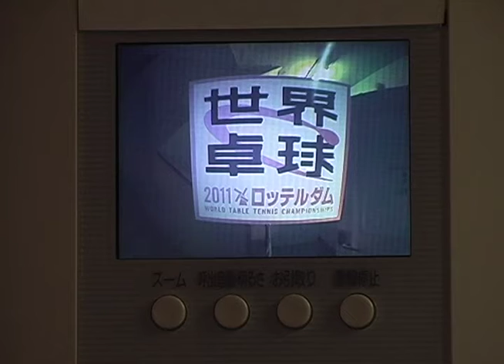【063】世界卓球CM応募作品「ピーン！、ポーン！」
テレビ東京 世界卓球CMアワード2011応募作品
【作者のコメント】
卓球＝ピンポン！くだらない駄洒落です。

世界卓球2011ロッテルダム
5月9日（月）から連日放送！